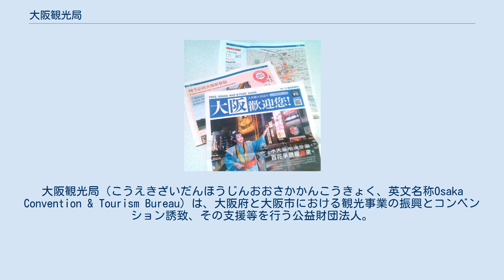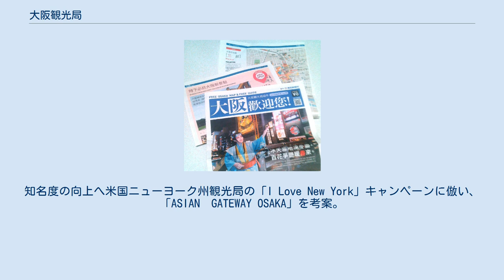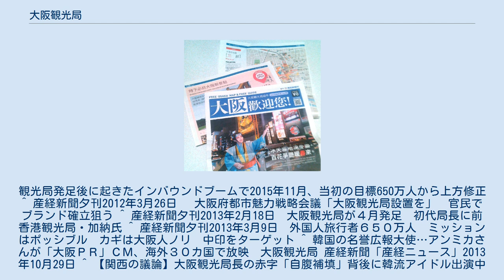大阪観光局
公益財団法人_(内閣総理大臣認定)
中央区_(大阪市)
大阪観光局（こうえきざいだんほうじんおおさかかんこうきょく、英文名称Osaka Convention & Tourism Bureau）は、大阪府と大阪市における観光事業の振興とコンベンション誘致、その支援等を行う公益財団法人。
2013年（平成25年）4月、松井一郎大阪府知事と橋下徹大阪市長の肝煎りで発足。
大阪への訪日外国人旅行者数を「2020年に年1300万人」に増やすことを目標としている。
 大阪観光局協力のフリーペーパー「大阪歡迎您！」（産経新聞発行）。
関西各地で配布されている 背景として、訪日外国人旅行者数が2000年に476万人、2005年673万人、2010年861万人と年々増加しているにも関わらず、大阪を訪れる外国人旅行者数は年150～200万人と低迷していたことがある。
 そこで、大阪府市統合本部（当時。2015年6月で廃止）の「大阪都市魅力創造戦略」に基づき、府市の観光振興を一元化。
民間感覚を生かし、国際会議誘致に精通した人材を登用。
官民一体で「ヒト、モノ、金を大阪に呼び込む」施策の推進役として、大阪観光局が設立された。
府と市、関西経済界が計7億5000万円を出資している。
同種の公益財団法人横浜観光コンベンション・ビューローや名古屋観光コンベンションビューローは県知事認定だが、大阪観光局は内閣府認定。
 従来の組織と異なる特徴は、局長に権限と責任を集中。
結果責任も明確にしている点で、初代の局長として香港政府観光局の加納国雄が抜擢された。
 加納は1995年（平成7年）から日本・韓国地区トップとして、2003年に新型肺炎（SARS、重症急性呼吸器症候群）流行の際、半減した香港への観光客を航空券無償配布などで半年で回復させた実績などを評価された。
 大阪を外国人旅行者が訪れない理由として、「東京、京都のようなブランド力が足りない」と加納は指摘。
知名度の向上へ米国ニューヨーク州観光局の「I Love New York」キャンペーンに倣い、「ASIAN　GATEWAY OSAKA」を考案。
また、韓国の名誉広報大使で大阪出身のファッションモデルの（アンミカ）を初代「大阪観光大使」に任命し、彼女を起用したコマーシャルメッセージを中国やインドなどアジアなど30ケ国で放送した。
 しかし、引き続き大阪への外国人観光者が伸びぬ中、2014年4月、大阪国際音楽フェスティバルを開催。
ジャズのピアニストハービー・ハンコック、サクソフォーン奏者のウェイン・ショーター、韓国のアイドル超新星や防弾少年団、台湾のシンガーソングライターの盧廣仲が出演したが、約1億円の赤字が発生。
フェスの実行委員長でもある加納が、大阪の知名度向上として「強引に開催」した経緯も発覚し、加納が2700万円を自腹で補填。
また、業務委託のNHK関連会社からも5000万円の支払いを求められ、大阪府監査委員から改善を指摘されるなどトラブルが続き、大阪市議会から「ガバナンスに問題がある」と追及されたため、2015年3月末、加納は局長を辞任した。
 2015年（平成27年）4月、2代目の局長として自治官僚出身の大阪府特別顧問（元観光庁長官）の溝畑宏（本名「渡邉宏」）が就任した。
会見で溝畑は「火中の栗を拾うのが大好き」な性格と自己紹介。
観光者数の向上へ「『大阪オンリーワン』を掘り起こす」と述べ、建築家安藤忠雄の作品ツアーや古墳での婚活、阪神甲子園球場や東大阪市花園ラグビー場などを活用したスポーツ文化ツーリズムなどのアイデアを披露した。
また、溝畑は大阪湾の人工島夢洲に誘致の進められているカジノ統合型リゾート施設を踏まえ、「世界最高水準の観光都市を目指す」としている。
 ^ 産経新聞朝刊2014年（平成26年）11月9日　大阪観光局長　自腹補填に賛否　橋下市長「すごい」議会は批判 ^ 大阪観光局事業（大阪版DMO） - 大阪市。
観光局発足後に起きたインバウンドブームで2015年11月、当初の目標650万人から上方修正 ^ 産経新聞夕刊2012年3月26日 　大阪府都市魅力戦略会議「大阪観光局設置を」　官民でブランド確立狙う ^ 産経新聞夕刊2013年2月18日　大阪観光局が４月発足　初代局長に前香港観光局・加納氏 ^ 産経新聞夕刊2013年3月9日　外国人旅行者６５０万人　ミッションはポッシブル　カギは大阪...